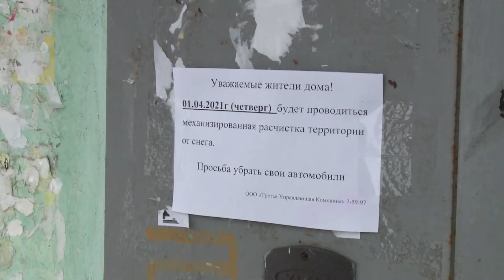Андрей Чибис взял на контроль уборку снега в регионе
Управляющие компании понесут ответственность за бездействие по уборке  и вывозу снега. Губернатор призвал муниципальные власти лично проверять, как идет уборка придомовых территорий и сообщать ему о злостных нарушителях. Выполняется ли поручение главы региона? Увидела и расскажет – Ирина Кузьмина.